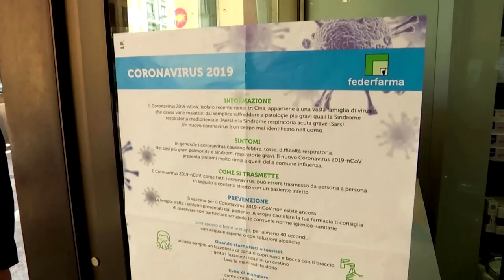Italien riegelt Coronavirus-Krisengebiete im Norden ab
Rund 50.000 Einwohner wurden angewiesen, nicht mehr nach draußen zu gehen. Öffentliche Veranstaltungen wie etwa Gottesdienste und Sportveranstaltungen wurden abgesagt. Geschäfte sollen geschlossen bleiben. Der weltbekannte Karneval in Venedig wurde abgesagt.